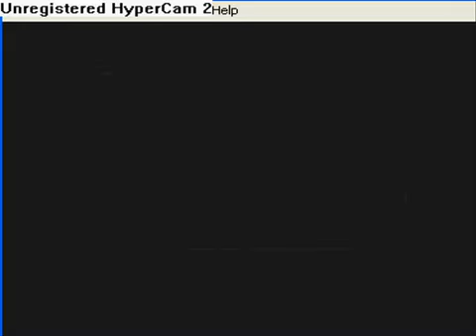Pyschadelicsnake Pokemon yellow walkthrough all pokemon caught part 15 YrpTog (Reupload)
Pyschadelicsnake Pokemon Yellow Walkthrough! This is a walkthrough I have been wanting for the past year since Snake privated his channel, and thanks to Mr. Bloodedge I now have it for you guys! I really wish I would have had this for beating Pokemon Yellow for the first time this year, but oh well I can always replay it. Have a great day guys! - Raiden.